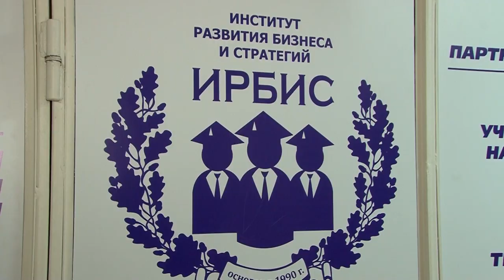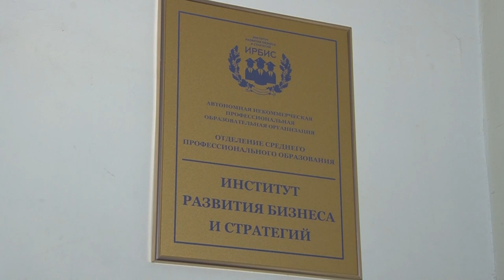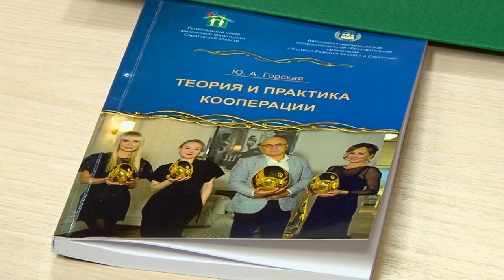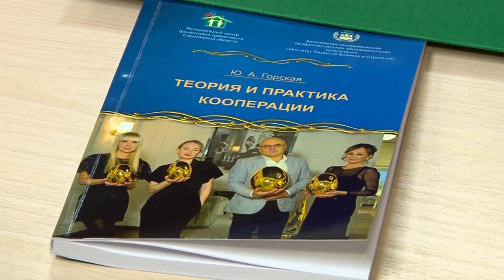Саратовский институт займется повышением финансовой грамотности населения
О повышении финансовой грамотности населения шла речь на круглом столе, который прошел в Саратове 28 октября. Организатором мероприятия выступил Институт развития бизнеса и стратегий.

В его работе приняли участие представители саратовских вузов, регионального минэкономразвития, министерства образования области, министерства финансов, Роспотребнадзора и других структур. Подробности на сайте ИА "Взгляд-инфо".